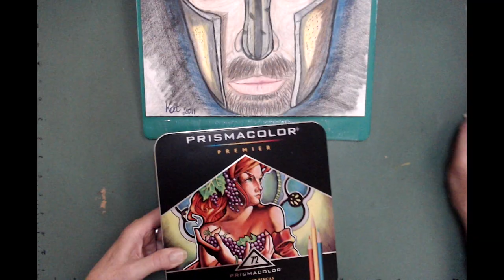Spartacus | pencil crayon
In tribute to Andy Whitfield, who played Spartacus in the TV Mini-Series from 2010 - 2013.
I am recreating another pencil crayon picture from 2011, and now that I am set up with cameras, lighting, and lots of creativity, I am making a video of Spartacus.

The more I learn about making my own videos, the more fun this is becoming. I am learning about making my own soundtracks, using as my music source, I have created a soundtrack for this video. I have caught myself listening to it a few times while I have been puttering, but I digress.

Materials Used
I used 92 Bright 20 lb Sustainable Earth Copy Paper, made from 95% sugar cane. I noticed that it had a better "tooth" than other copy paper, and I was able to do more layers of crayon on this paper. I purchased this at Staples.

My Prismacolor Premier I purchased through Amazon.
Prismacolour used in the colouring of this page in this video.
  915 lemon yellow
  916 canary yellow
  940 sand
  944 process red
  995 Mulberry
  929 pink
  928 blush pink
  927 light peach
  997 beige
  939 peach
1007 imperial violet
  933 violet blue
  903 true blue
  904 light cerulean blue
1004 yellow chartreuse
  989 chartreuse
  941 light amber
  947 dark amber
  946 dark brown
1051 20% warm grey
1054 50% grey
1055 70% warm grey
1060 20% cool grey
1063 50% cool grey
1065 70% cool grey
  935 black
1074 70% grey

Jewelry I am wearing.
Handmade hammered copper cuff - Artist - Candice Donna of Lehcar Gallery, our other shop on Etsy.
The ring is a Red Coral in Sterling Silver - Artist - unknown

Evolution
The Duel